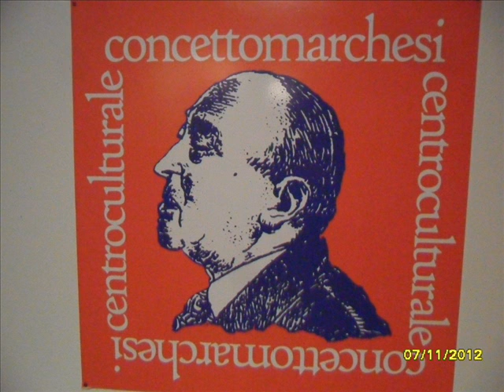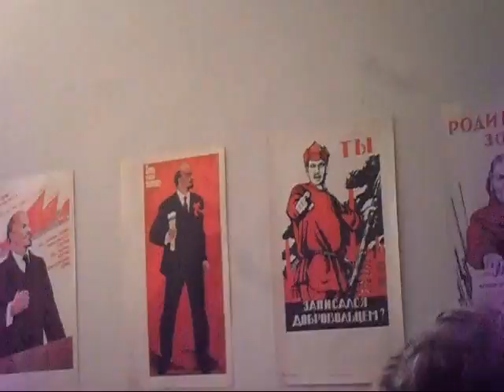SERGIO RICALDONE AL CENTRO CULTURALE CONCETTO MARCHESI, 7 NOVEMBRE 2012 (MILANO, ITALY)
Mercoledì 7 novembre 2012, presso il Centro Culturale "Concetto Marchesi" di via Spallanzani 6 a Milano (zona di Porta Venezia), Lombardia, Italia. "Nel 95esimo anniversario della Grande Rivoluzione Socialista di Ottobre del 1917", i dieci giorni che sconvolsero il mondo, come li definì lo scrittore statunitense John Reed. Interventi di Bruno Casati (PRC), Alfredo Novarini del Centro Culturale "Concetto Marchesi", Onorio Rosati, segretario della Camera del Lavoro di Milano e Sergio Ricaldone della Casa Rossa, uno dei massimi esponenti marxisti con una gamma vastissima di contatti e relazioni internazionali. Iniziativa organizzata in collaborazione con l'editrice Aurora e la Casa Rossa di Milano.
In questo video un estratto dell'intervento di Sergio Ricaldone.